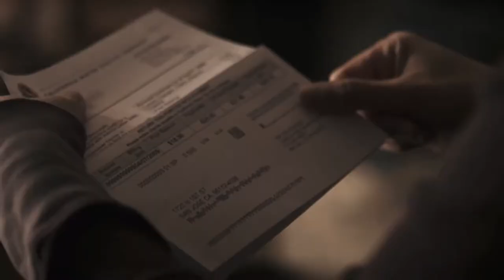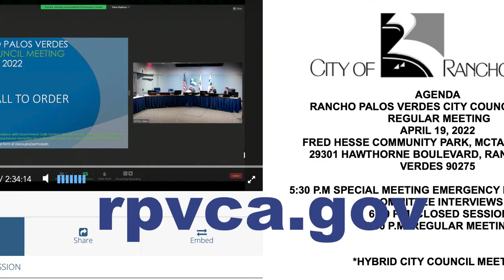RPVtv Update - 5/3 City Council Highlights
In this RPVtv Update, Rancho Palos Verdes  City Manager Ara Mihranian highlights discussions between RPV City Council and officials from Cal Water &  COX Communications.